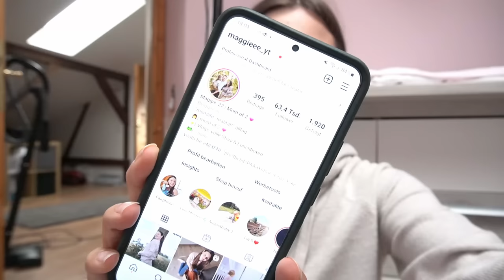Koffer packen | Wir fahren in den Urlaub || Familienvlog